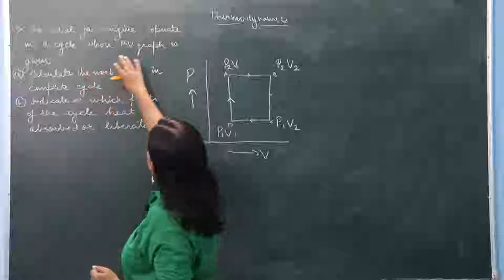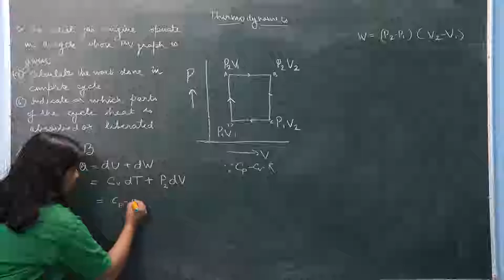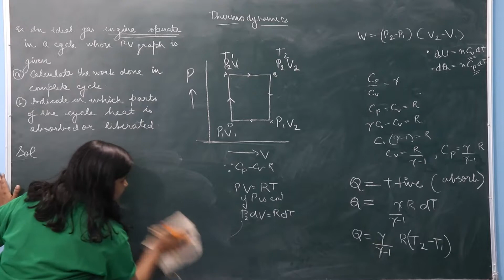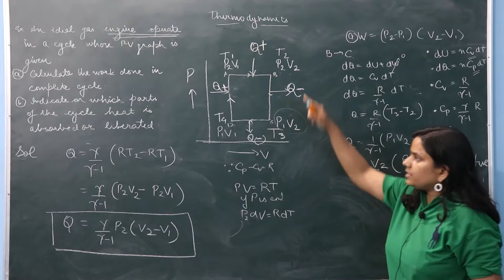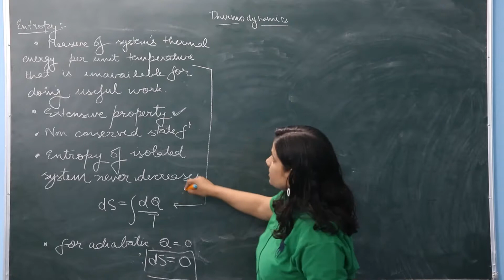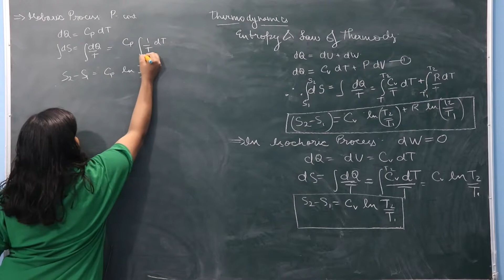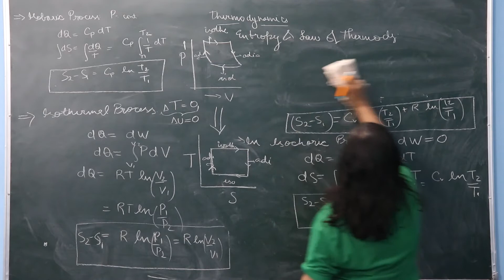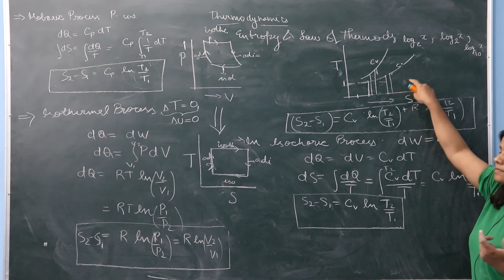Thermodynamics Lecture 4